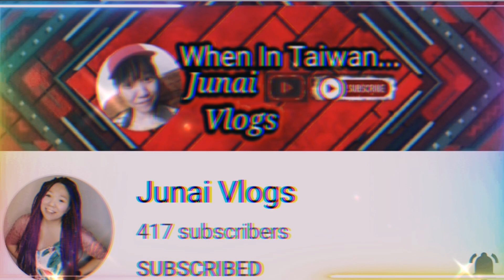THE LEAGUE OF LEGENDS STORY